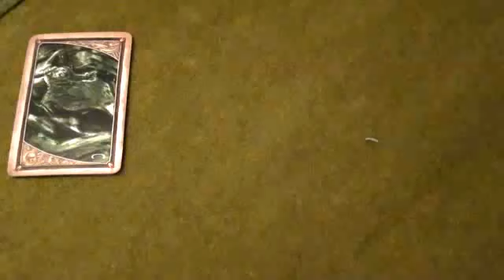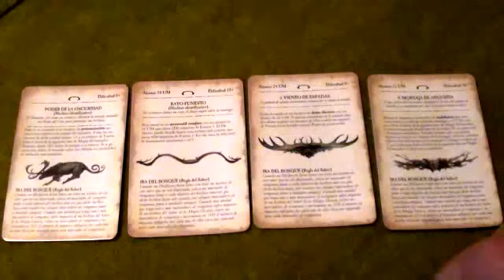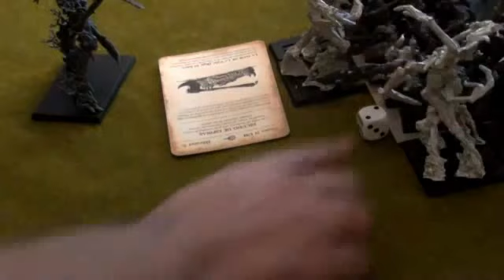orcos goblins vs wood elves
Batalla Wood Elves contra Orcos y Goblins marcada por el poder de la magia oscura, que destroza una unidad de orcos negros por completo dando a los Wood Elves flanco y puntos, estando lo interesante en el otro flanco donde los Orcos Salvajes demuestran lo que valen.
Decir que se nos olvida con los trolls que la primera fila también cuenta para impasibles, lo que podría haber dibujado un resultado diferente en el flanco izquierdo de los Orcos. Cosas que pasan.